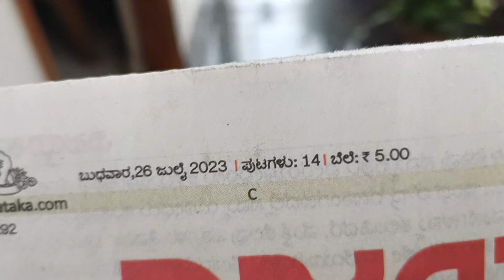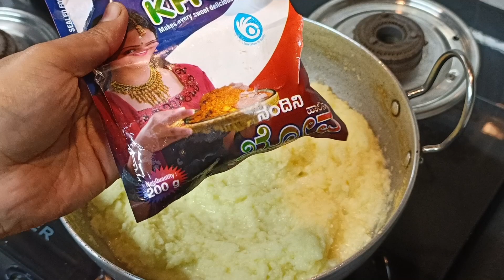💁‍♀️Daily vlog with special🍹😋sweet recipe👌/ಹಬ್ಬದ ತಯಾರಿ ಈಗಲೇ ಶುರು 🤔❓